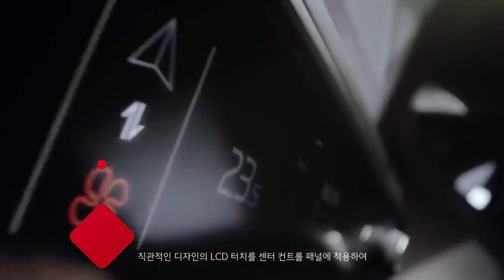VAG больше не нужен! Новый KIA K8 | Предвестник трансформации бренда...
Всем привет!!!
     Корейский производитель KIA в ближайшее время представит новую модель K8.Данная версия придет на смену уходящей KIA K7 и станет самым крупным переднеприводным седаном бренда. Около месяца назад производитель раскрыл внешность новинки, а в начале текущего месяца опубликовал официальные фото интерьера седана. Теперь же в Сеть загрузили видео с небольшим обзором автомобиля, в ходе которого представители компании рассказывают обо всех нюансах дизайна и некоторых «фишках» авто.
Разработчики оснастили KIA K8 узкими головными фарами, а также безрамочной решеткой радиатора с внутренним наполнением в виде ромбов. Ходовые огни и блок задних фонарей наполнены мелкими треугольниками, которые во время свечения придают им эффект мозаики.
       В салоне выделяется очень крупный изогнутый экран, который включает в себя два дисплея: цифровой панели приборов и мультимедиа. Также в седане предусмотрен сенсорный блок регулировок климат-контроля. В отделке салона применяются кожа и вставки из дерева.
Из характеристик официально озвучена длина – 5м02 см, что на 2 см больше, чем у предшественника. Между тем корейские СМИ уже выяснили подробности о технике. Так, на домашнем рынке Kia K8 предложат с прежним «атмосферником» обьемом 2.5 литра GDI (198 л.с.) и новым бензиновым V6 обьемом 3.5 литра GDI (300 л.с.), еще будут работающий на газе двигатель V6 обьемом также 3.5 литра LPI но выдающим уже (240 л.с.) и гибридная версия на основе «турбочетверки» обьемом 1.6 литра T-GDI (совокупная отдача – 230 л.с.).
 У гибрида – шестиступенчатый «автомат», остальные моторы сочетаются с 8АКП.
У Kia K7 за всю ее историю не было полного привода, а вот для K8 будет предусмотрена версия с полным приводом. Причем ожидается, что полноприводной будет только «восьмерка» с V6 3.5.
     В России Kia K7 не представлена, о планах привезти к нам новый седан K8 компания пока не заявляла.
     Как вам новый киа К8? Рассмотрели бы данный вариант в случае выхода на наш рынок?